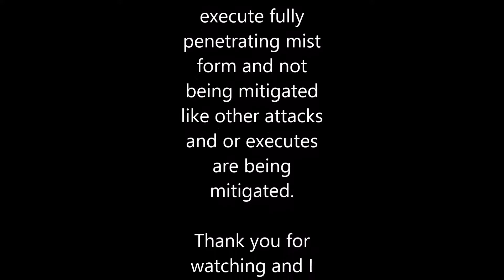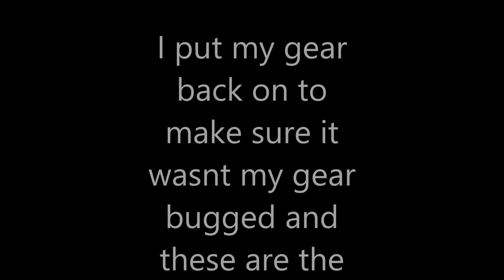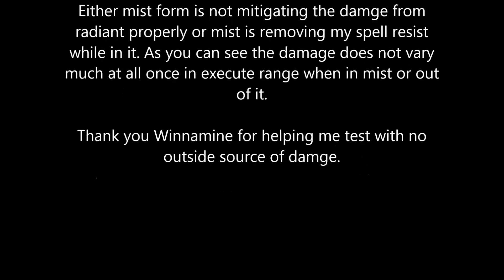Elder Scrolls Online PvP - Radiant Destruction Mist Form Bug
These clips were recorded 4/20 after the 2.0.6 update. Mist form should mitigate %75 of all incoming damage which it does for every ability accept these two. It also seems apparent that mist form and undeath do not stack as well (unsure if intended). The main [Bug] of discussion is the Radiant channeled execute and biting jabs fully penetrating mist form and not being mitigated like other attacks and or executes.